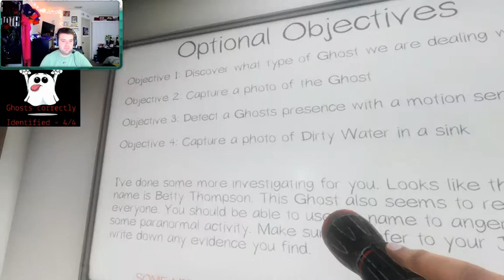Caitlin and Kevin Battle for child custody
This is probably my favorite moment while playing this game! Had so much fun interacting with this little ghost child.

If you would like to go give me a follow and tune in for a live show head on over to my twitch